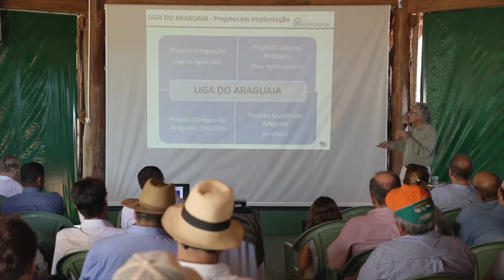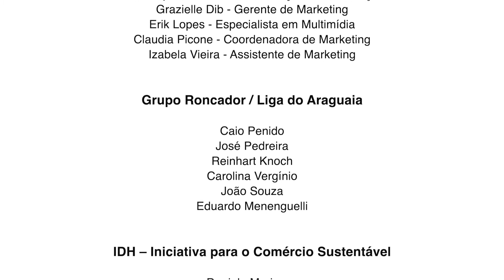Campos do Araguaia - Impulsionando a pecuária sustentável no Vale do Araguaia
Entre 2016 e 2019 a The Nature Conservancy (TNC), junto com Liga do Araguaia, Grupo Roncador, e com apoio do IDH, realizaram o projeto Campos do Araguaia, com o objetivo de fortalecer uma agenda de intensificação sustentável da produção pecuária no Vale do Araguaia, no estado do Mato Grosso.

Ao longo dos 4 anos foi criada uma parceria com 36 produtores rurais que receberam suporte para implantar iniciativas de adequação ambiental e agrícola dos imóveis rurais na região do Vale do Araguaia, implantando unidades demonstrativas, oferecendo apoio técnico para intensificação sustentável da produção e gestão financeira dos negócios, além da elaboração de diagnósticos ambientais e orientação para restauração de passivos ambientais, quando necessário.